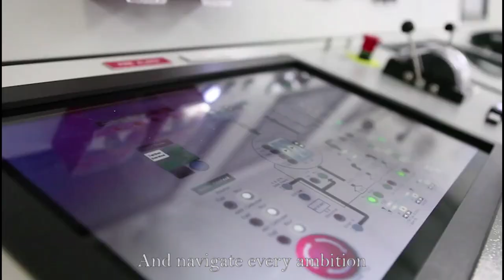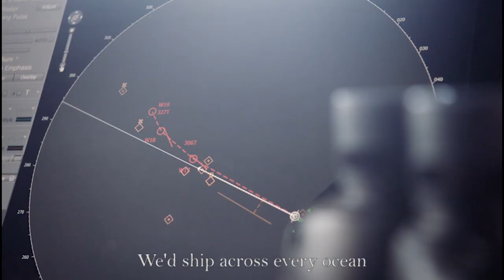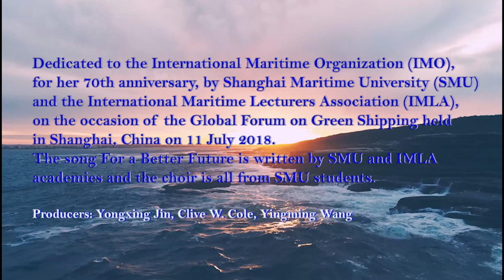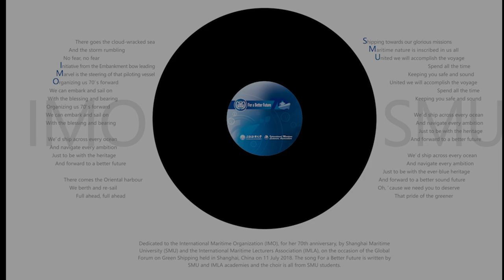For a Better Future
Dedicated to the International Maritime Organization (IMO), for her 70th anniversary, by Shanghai Maritime University (SMU) and the International Maritime Lecturers Association (IMLA), on the occasion of the Global Forum on Green Shipping held in Shanghai, China on 11 July 2018. The song For a Better Future is written by SMU and IMLA academies and the choir is all from SMU students.